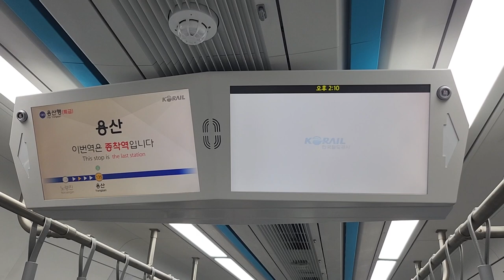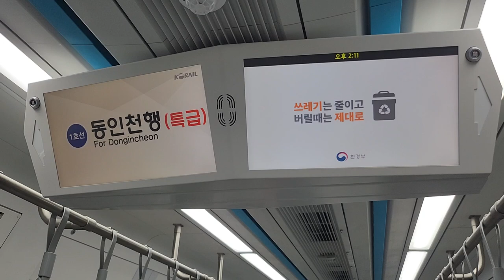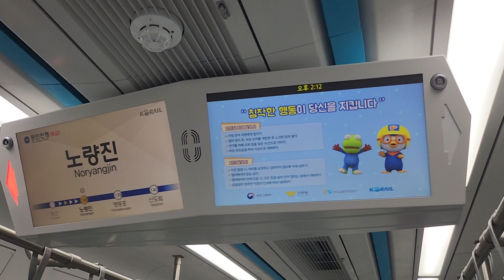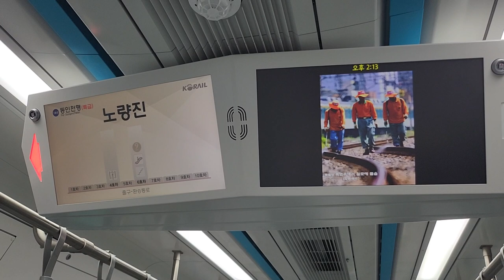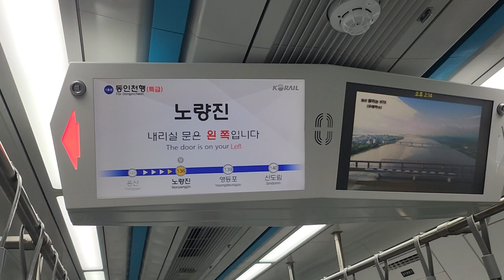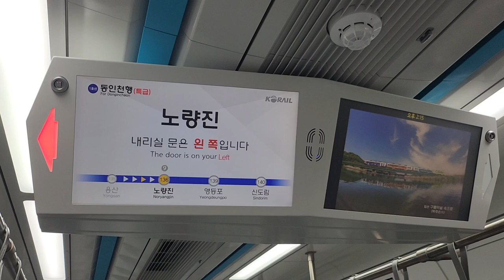코레일 1호선 동인천행 특급열차 용산-노량진 주행영상, LCD(1)